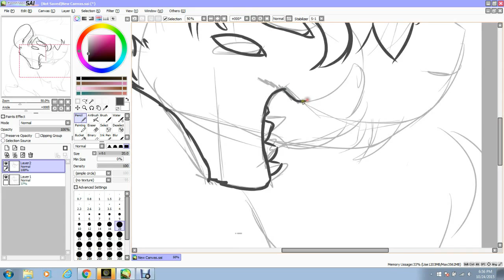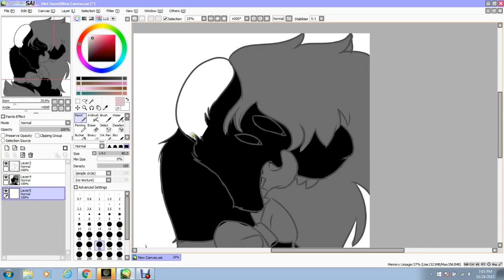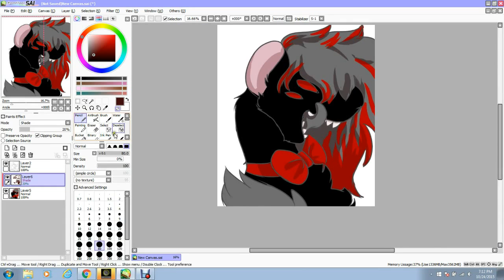BlackRat Speedpaint - Gold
Character and song not mine.
Character belongs to Waxwhiskers on Instagram.
Song is Gold by Imagine Dragons.